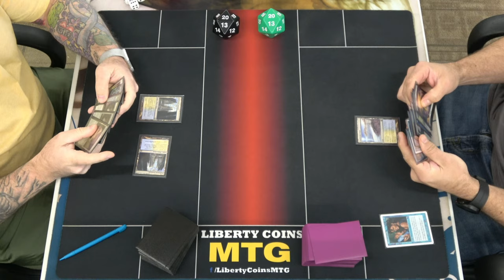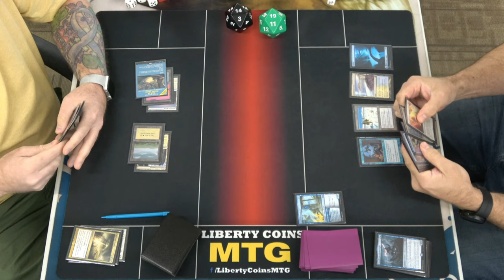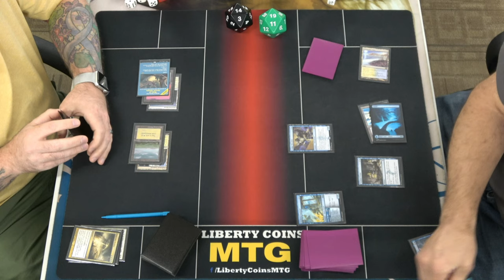Azorius Control 🔵⚪ vs Azorius Mentor 🔵⚪ | Pioneer FNM 05-31-24 | Round 1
Open Discord.